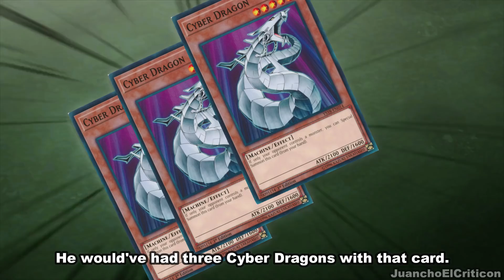Jotaro Plays YuGiOh! (Part 1)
Jotaro Vs. D'Arby, the most important duel in their lives is about to start, the soul of the loser will be sent to the Shadow Realm.

Thank you all for the good reception of these videos, I love doing these things.